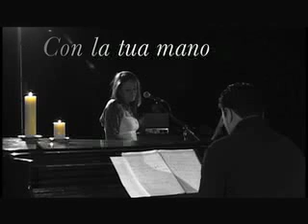Show Ziza Fernades - Con la tua mano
Confira o show acústico com Ziza Fernandes em italiano.